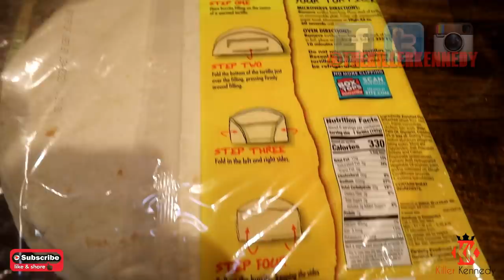The 10lb Grilled Cheese Burrito Challenge | ManvFood | TacoBell |Giant Food | Bigger than a New Born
The largest ever GRILLED CHEESE BURRITO, 10lbs of what taco bell should make!

If you would like a Killer Kennedy decal, they are $5 postage included, and shirts are $20 postage included